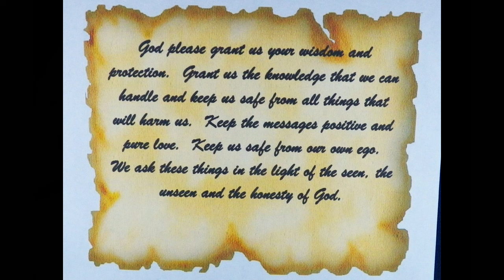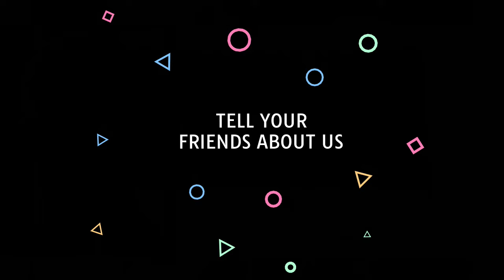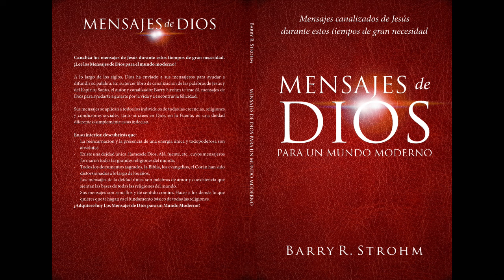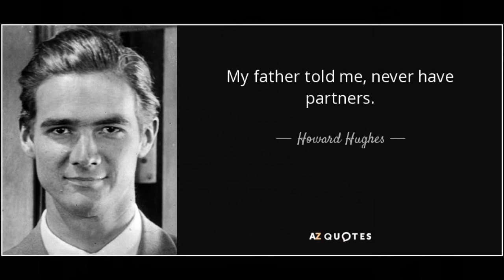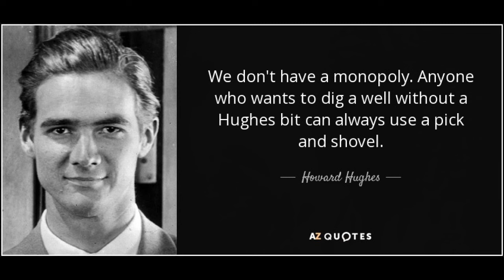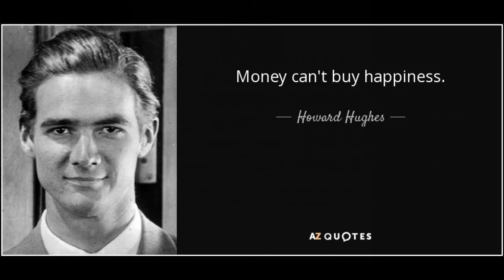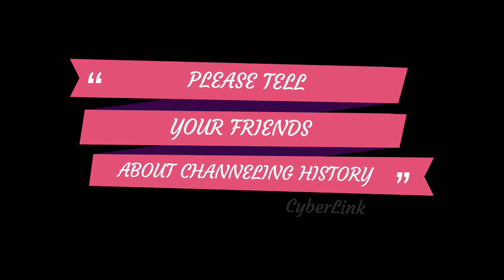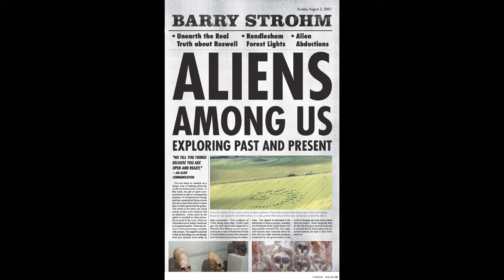Channeling History - 23.11.12 - Howard Hughes and Jean Peters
In this edition of Channeling History, we interview the spirit of Howard Hughes and his wife, Jean Peters. He speaks of his life as the richest man in the worlds and his mental and physical degeneration as he became a recluse. His wife speaks of being married to him during this time.